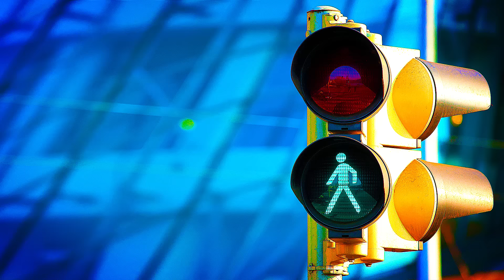Kevin Hart Still Doesn't Want A Gay Son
Kevin Hart got in a load of trouble five years ago when he joked that he didn't want to have a gay son. Now he's doubling down on those comments, attempting to explain what he meant, and making it even worse in the process. Let's WalkAndTalk about it!